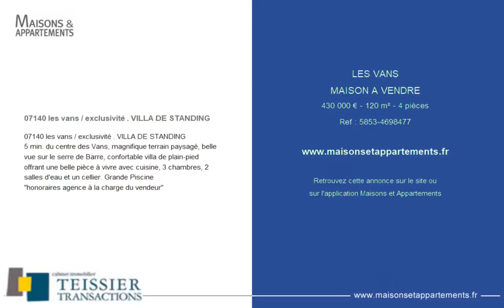LES VANS - MAISON A VENDRE - 430 000 € - 120 m² - 4 pièce(s)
Référence :7

07140 les vans / exclusivité . VILLA DE STANDING

07140 les vans / exclusivité . VILLA DE STANDING
5 min. du centre des Vans, magnifique terrain paysagé, belle vue sur le serre de Barre, confortable villa de plain-pied offrant une belle pièce à vivre avec cuisine, 3 chambres, 2 salles d'eau et un cellier. Grande Piscine
"honoraires agence à la charge du vendeur"

Cette annonce vous est proposée par l'agence AGENCE TEISSIER

|2385470|